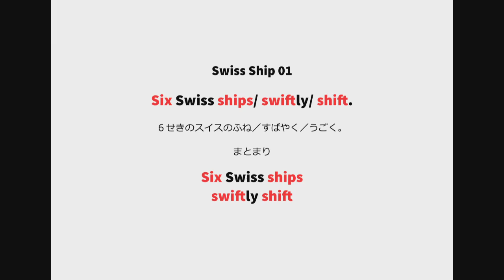英語よみきかせリズミクス Swiss Ship 01